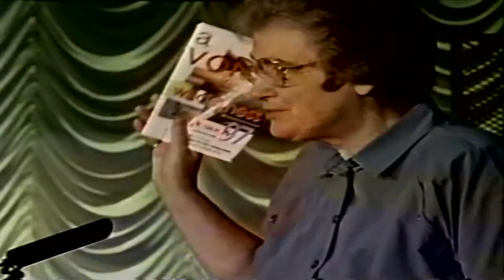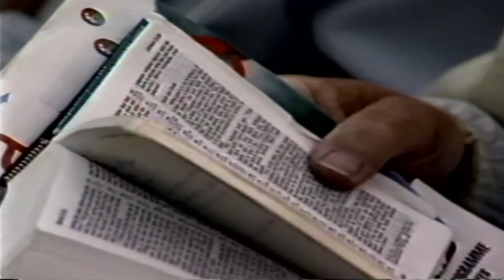Bp Michael Baughen "Changed by the Word" (Part 2) Keswick (KES97/09) Dave Armstrong STV Productions